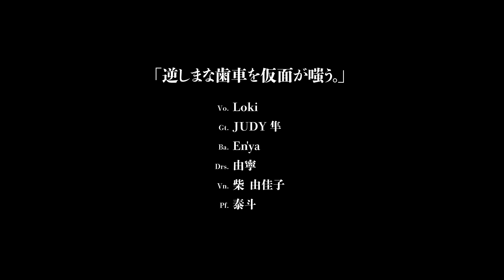2019.10.04 渋谷REX「逆しまな歯車を仮面が嗤う。」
1.Scar（Crew収録）
2.チェシャ（hypno収録）
3.SOL ET LUNA（配信）
4.タナトス（tyrantura収録）
5.bottom circus（Crew収録）
6.薄紅色（tyrantura収録）

全曲iTunes Storeなど各種配信サイトやサブスクにて配信中です。